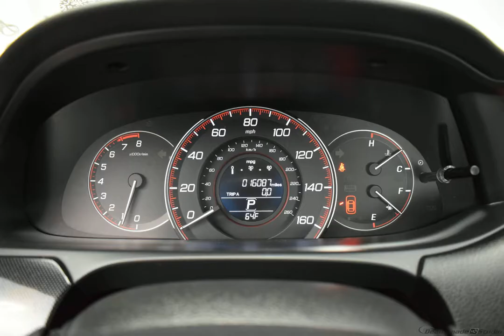2017 Coulis Red Nissan Maxima 4D Sedan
Used 2017 Coulis Red Nissan Maxima 4D Sedan 3.5 S Charcoal
Coulis Red 2017 Nissan Maxima 3.5 S FWD CVT 3.5L V6 DOHC 24V ONE OWNER, NAVIGATION/NAV/GPS, USB/HANDSFREE/BLUETOOTH, BACKUP CAMERA, MULTI-ZONE CLIMATE CONTRAOL, BEST VALUE!!!.